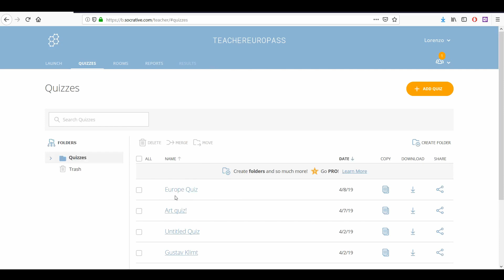Socrative Save And Exit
Socrative is a cloud-based student response system developed in 2010 by Boston-based graduate school students. It allows teachers 𝐜𝐫𝐞𝐚𝐭𝐞 𝐬𝐢𝐦𝐩𝐥𝐞 𝐪𝐮𝐢𝐳𝐳𝐞𝐬 that students can take quickly on laptops – or, more often, via classroom tablet computers or their own smartphones.
Link to 𝐮𝐬𝐞 𝐒𝐨𝐜𝐫𝐚𝐭𝐢𝐯𝐞, 100% FREE for students on all devices